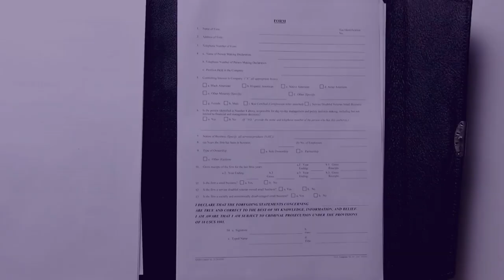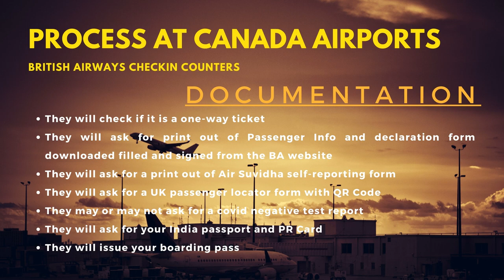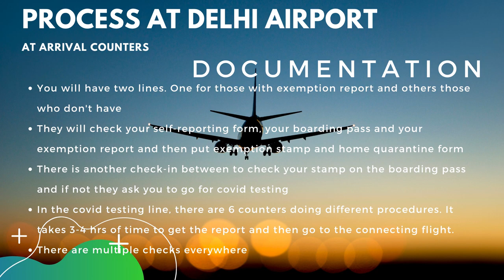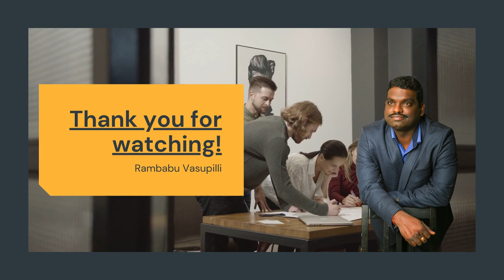Canada to India - British Airways - My Learnings and Experiences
Here are my learnings and experiences I had when I travelled by British Airways on Dec 18th 2020. I travelled with family . Me, My Wife and my 2 kids